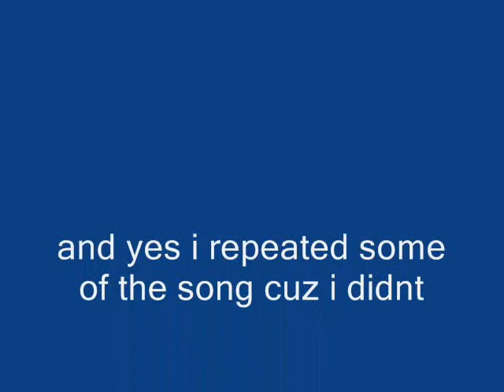stickfigure .. guy trapped in box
guy trapped in box. there probably be other